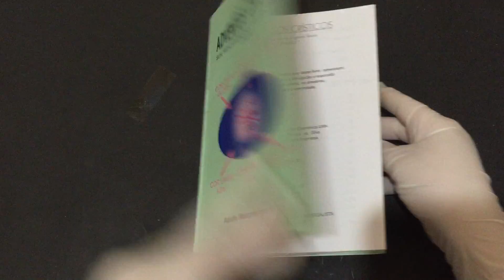COMPRE AGORA:Adventos Crísticos Sua renovação no vigésimo século ensaio